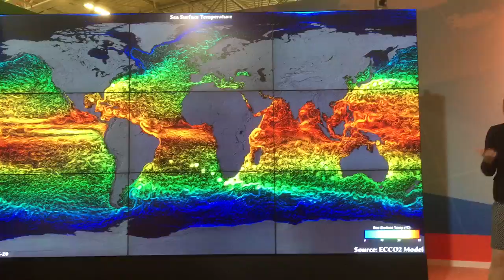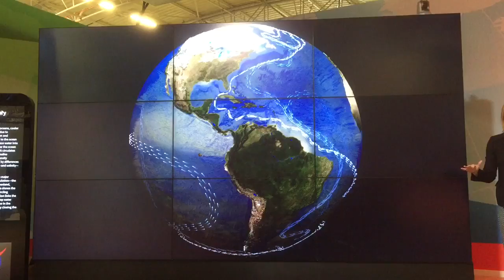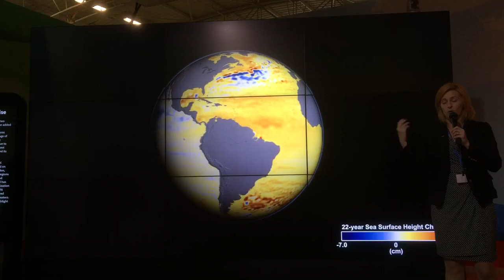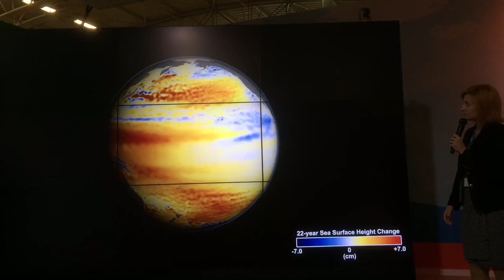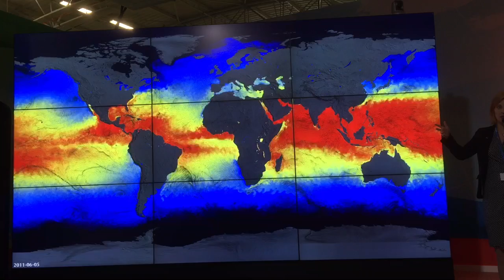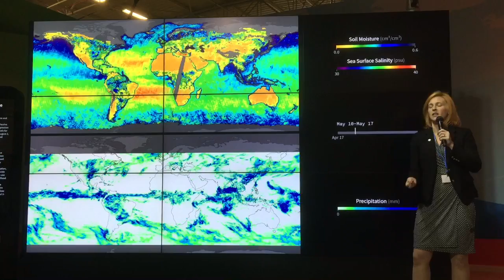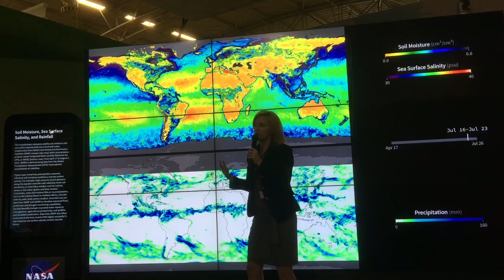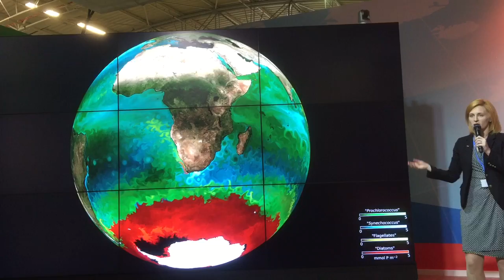Rapid Global Ocean System Changes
I filmed this excellent talk on December 3rd at COP21 in Paris. It discusses ocean properties and how they are changing rapidly due to climate change.